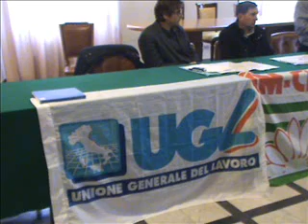video sindacati fiat in Comune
i sindacati fim, fiom, ugl, uilm, fismic presenano il documento unitario per fronteggiare la crisi Fiat